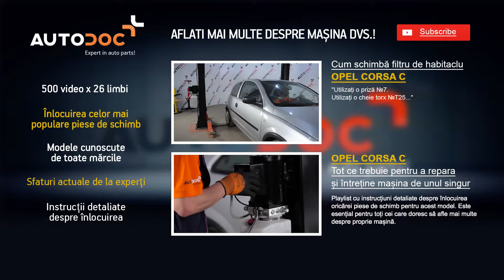Cum se inlocuiesc filtru de aer motor pe OPEL CORSA C TUTORIAL | AUTODOC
Top brand care produc filtru de aer motor: BOSCH, STARK, SACHS, SKF, VAN WEZEL, VALEO, LuK, MAPCO, A.B.S., ATE.

Pe site-ul nostru veți găsi un asortiment mare de piese de schimb care vă interesează

AutoDoc App — descărcați aplicația și cumpărați piese de schimb când și unde doriți!

Noi sperăm acest video v-a fost de ajutor. Apăsați ”Îmi place”, înscrieți-vă la canalul nostru și urmăriți ultimile actualizări. Cele mai interesante lucruri sunt înainte!